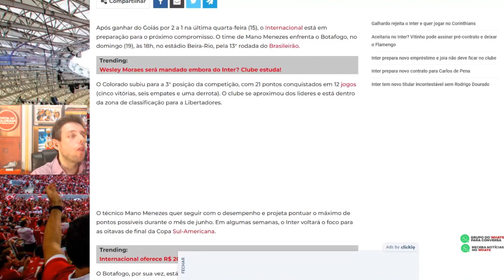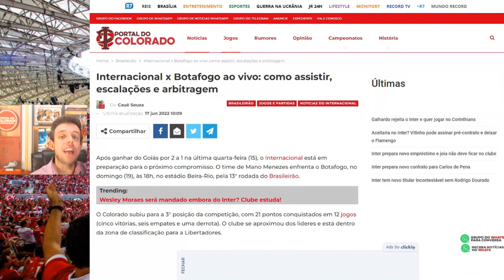INTER X BOTAFOGO: COMO ASSISTIR AO VIVO ONLINE - BRASILEIRÃO 2022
Fala torcedor colorado estamos em campo e agora para falar do duelo deste domingo entre Inter x Botafogo pela 13ª rodada do Brasileirão, os detalhes, onde assistir, provável escalação colorada e a arbitragem você encontra aqui, então vem com a gente!

🔴 Internacional x Botafogo ao vivo: como assistir, escalações e arbitragem